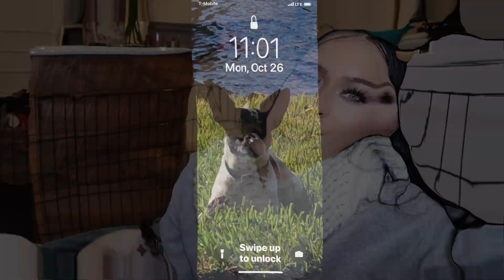Louie was Paralyzed!! Miracle Storytime 🙏 Real Life Miracle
Hi beauties, I’m popping in today to share something that we’ve been going through the past few weeks. this is a paralyzed miracle stories, faith stories in real life and a real life miracle story about what Louiehas gone through and how God had answered my prayers and blessed us. In this miracle story, I share Louie's healing and a miracle that happened when  his dog paralyzed back legs were able to walk again things to this real life miracles. I wanted to share my testimony today and thank God so much, thank  You Jesus for this miracle for saving Louie! So this is not just a dog story time but it’s a miracle story time. This is a real life miracle of how Louie my dog was healed miraculously even though the doctors are saying that he will never walk again,  it’s a medical mystery because of his spinal cord injury. thank you again God so much for blessing us, he's doing so good now

This is the hospital that saved him.. Thank you!!

Neon Pink & Purple Eyeshadow Tutorial I Hooded Eyes Makeup I How to Eye Liner I Colourpop

Keep It or Return It? Marshalls Summer Fashion Try On Haul!! Curvy Women Hourglass Figure Dresses

Firm, Bright ,Clear Skin 🎉 Best Ever at Home IPL Laser & Skin Care Tool w/ Laser Hair Removal Too

Shop Alegra Chetti Best Ever Setting Spray & for a Limited time only use code GlamLife and a FREE Mystery Box filled with 5 Full Size Luxe Makeup & Beauty Goodies!!

GlamFam665

for a new videos & to be entered in our monthly giveaways 💕

Love,
Alegra